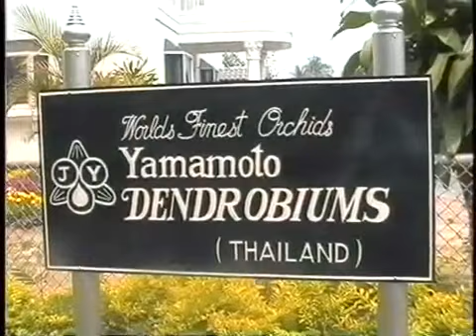LANNA#JAPAN#MONILIFORME#INTUITION#กฎของธรรมชาติกฎของเวลา กฎของสมอง AI NESDC50 THETRUTH THAILAND30